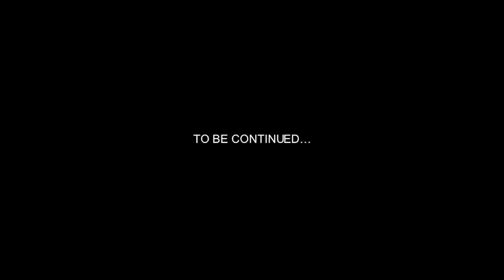Сабир Ахмедов - Still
(cover version by Emin Agalarov)(Cover Azerbaycan Folk Music Style)

The version of this composition presented by us is a remake of the original version, The Original Version by : Emin Agalarov - STILL

Composer and Author : Emin Agalarov
Song from the Repertoire : Emin Agalarov

Execution : Sabir Axmedov
Idea : Sabir Axmedov / Huseyn Garibov
Arrangement : Sabir Axmedov / Taley Agayev /Eyyub Yahyayev/Live Music Production
Backing vocal : Anastasia Budakva
Recording and Mastering : Sabir Axmedov / Imran /Live Music Production

Director : Huseyn Garibov/Garibov Media

Country Azerbaijan, Baku City :
Whatsapp ,Viber ,Telegram,IMO

The Official Music Video
Sabir Axmedov performed by "STILL"